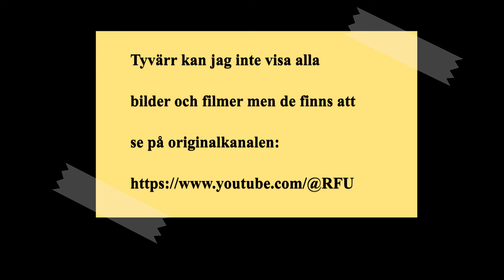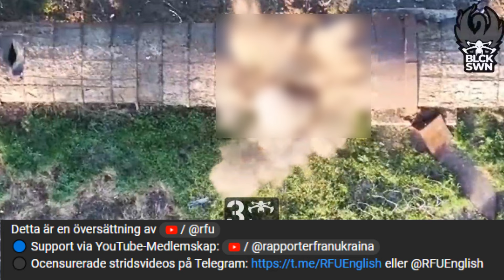21 Jun: FAST I SMUTSEN. Ukrainarna Genomför Bakhåll mot STOR GRUPP RYSSAR SOM GÖMMER SIG I RÖREN.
🔞 Ocensurerade stridsvideos på Telegram eller @RFUEnglish

Idag kommer det många uppdateringar från Bakhmutområdet. De mest intressanta nyheterna kommer från Chasiv Yars södra flank. Här inledde ryssarna en rad
attacker för att använda kanalövergången till att komma in i Novy-distriktet. Men ukrainarna avvärjde inte bara dessa angrepp utan inledde också en rad
motattacker, som framgångsrikt drev bort ryssarna från kanalövergången. Som nämnts i mina tidigare rapporter tog sig ryska styrkor till kanalövergången
söder om staden för att inleda en attack mot Novy-distriktet. Men deras anfallsenheter omringades och eliminerades snabbt, vilket ledde till att de ryska
befälhavarna övergav denna plan. Den senaste tidens begränsade ryska vinster i Kanaldistriktet fick dock ryska befälhavare att försöka utföra ytterligare
en attack mot Novy-distriktet. Genom att inta höghus i den östra delen av Kanaldistriktet minskade ryssarna den ukrainska eldgivningskontrollen över
regionen. Med ukrainsk eldgivning begränsad, kunde ryska fordon skicka ut fler trupper till den södra flanken via vägarna istället för att förlita sig på
vandring genom skogen. Detta gjorde det möjligt för ryska styrkorna att flytta in i området mycket snabbare och i större antal, vilket underlättade
effektivare förstärking av deras styrkor via nyligen etablerade markkommunikationslinjer. Ryska kommandot intensifierade attackerna mot Novy-distriktet i
syfte att skära av ukrainska positioner i höghusen i den västra delen av Kanaldistriktet och att avancera i distriktet Novy blev ett tilltalande
alternativ för de ryska styrkorna eftersom området helt består av bostadshus, vilka är enklare att förstöra och inta jämfört med de förstärkta höghusen i
Kanal. Ryssarna kan heller inte använda glidbomber för att undertrycka ukrainska positioner i Kanal eftersom deras egna trupper också har positioner i
området. Nödvändigheten i att undvika egen eldgivning mot sina trupper hindrade ryssarna från att inleda ytterligare frontalattacker i Kanal, vilket i sin
tur ledde till att de istället fokuserade sina ansträngningar på Novy-distriktet. För att avancera mot Novy behövde ryska styrkorna först etablera ett
brohuvud på den västra sidan av kanalen och säkra positioner i de närliggande skogarna. Om detta lyckades skulle attacken mot Novy göra det möjligt för
ryssarna att rikta in sig på vägarna som förbinder de västra och östra delarna av staden, vilka är åtskilda av kanalen. Detta skulle störa ukrainska
försörjningsvägarna till Kanaldistriktet, vilket potentiellt skulle tvinga ukrainska soldater att dra sig tillbaka från området. Dessutom skulle säkra
positioner i Novy göra det möjligt för ryssarna att inleda attacker mot Chasiv Yars centrum. Nazar Voloshin, talesman för de ukrainska styrkorna i
Khortitsiya, uppgav att ryska soldater inte gjorde några framsteg på den västra sidan av kanalen då ukrainarna har etablerat en rad kraftfulla
befästningar längs kanalen gömda i skogen och som består av hålrum och skyttegravar. Av denna anledning beslutade ryssarna att utnyttja det lokala
nätverket av vattenledningar för att i hemlighet samla sina styrkor. Deras plan var att utföra ett överraskningsanfall från rören med ett stort antal
trupper samtidigt. Målet med denna nya taktik var att hjälpa till att etablera ett brohuvud på den västra sidan av kanalen, vilket då möjliggör
direktangrepp på Novy-distriktet. Tyvärr för ryssarna upprätthöll ukrainarna konstant övervakning och spaning över rören med hjälp av drönare.
Stridsbilder visar hur ukrainarna använder värmekameror på drönare för att upptäcka ryska trupper i rören, och sedan använde drönare till att släppa
granater i små öppningar i rören, något som effektivt eliminerade de ryska soldaterna med precision. Dessutom tillhandahöll drönarna exakta koordinater
för granatkastarna för att kunna attackera rören och skapa öppningar, vilket gjorde det möjligt för drönare att angripa ryssarna som rörde sig i rören.
Ocensurerade bilder från attacken finns på vår Telegram-kanal du når via länken i beskrivningen. Som ett resultat av de ukrainska styrkornas
välkoordinerade och exakta operationer blev rörnätet en kyrkogård för ryska trupper, vilket ledde till att ytterligare attacker avbröts. De stora ryska
förlusterna från dessa misslyckade försök skapade en möjlighet för ukrainarna att inleda en motattack. Geolokaliserade bilder visar ett ukrainskt
pansarfordon som opererar på den östra sidan av kanalövergången. I närheten intogs sedan ett av ryssaran övergivet nätverk av skyttegravar av ukrainskt
infanteri. Denna ukrainska motattack syftade till att lätta på trycket i Kanaldistriktet